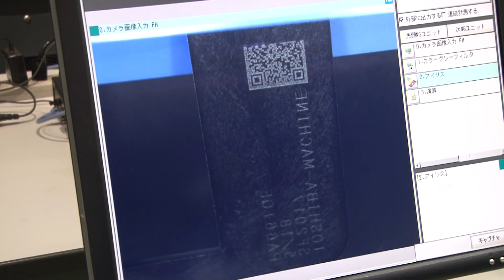自動車部品用耐熱性樹脂精密安定成形技術および成形品のトレーサビリティの提案 全電動式射出成形機 EC100SXⅡ-2A＋レーザー印字装置 （ソリューションフェア2017 東芝機械）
ガス発生抑制スクリュによる金型メンテナンス性の向上、ナチュラルパック制御による精密安定成形、新ノズル温度制御による糸引きやスラグの低減などの新技術を有し、自動車部品などの耐熱樹脂成形品の安定成形に貢献する、弊社の全電動式射出成形機にレーザーによるQRコード印字装置を加え、成形品毎の成形条件、モニタリングデータのトレースが可能なシステムを提案いたしました。